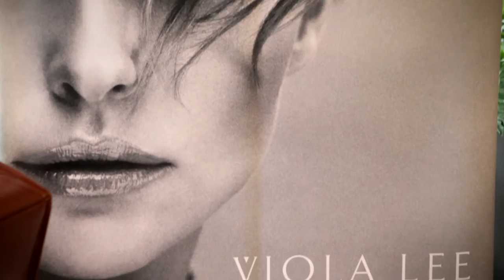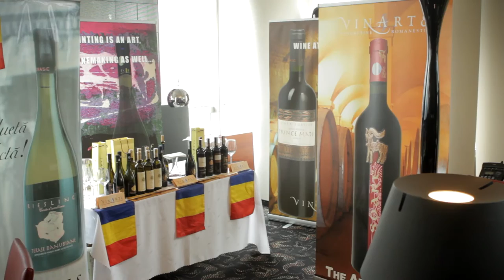ŻYCIE W LUKSUSIE. PL :: LuxBrandExpo :: Luksusowe Targi w Warszawie 10.04.2013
Lux Brand Expo (CEE's premier Luxury Exposition) zlokalizowane jest w samym sercu Europy, w warszawskim, ekskluzywnym klubie biznesowym Pure Sky Club.
Klub znajduje się na samym szczycie jednego z warszawskich wieżowców. Wydarzenie ma miejsce 2 razy w roku -- na wiosnę i jesień.